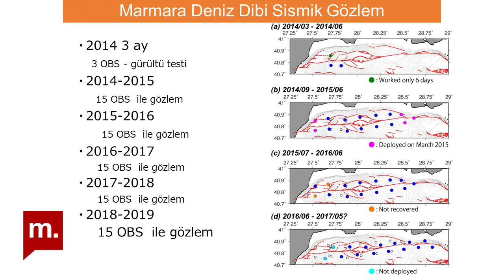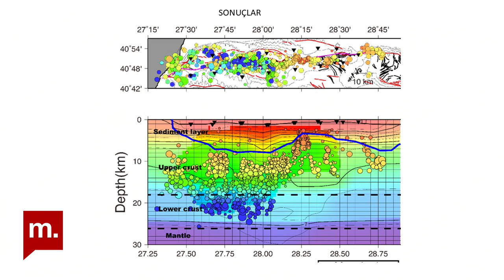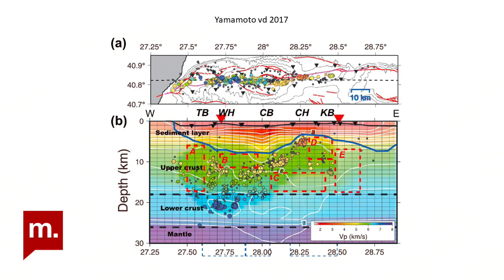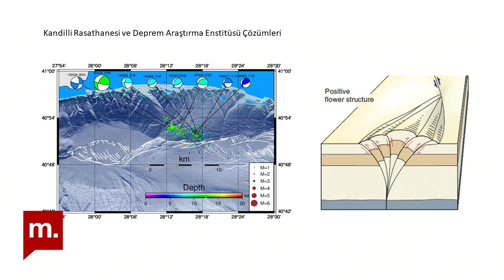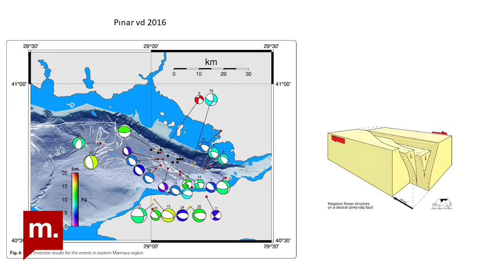Son Depremlerin Sismolojik Değerlendirmesi- Prof.Dr. Ali Pınar ve Prof.Dr. M.Nuray Aydınoğlu